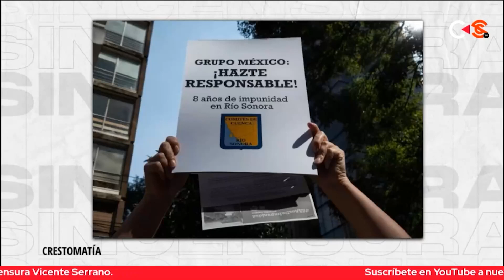MÉXICO, UN PAÍS EXTREMADAMENTE RICO EN MANOS DE CRIMIN4LES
Crim3neS comparables con los más atroces con impacto en la naturaleza y en la salud de miles de personas y niños. Gérman Larrea no es uno de los consentidos de este gobierno y sería interesante evaluar su fortuna. Presidencia no está contento con él y por alguna razón no vive en el país.
VICENTE SERRANO: Director de Sin Censura